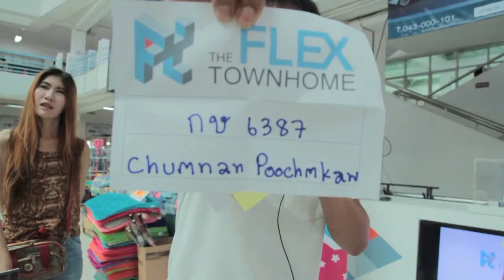The Flex Townhome